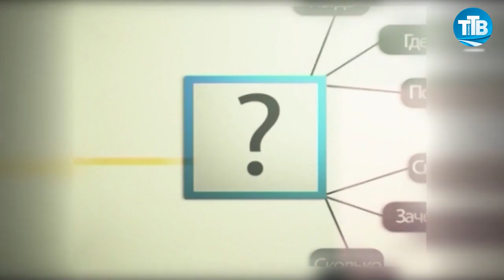НЕ РАЗДУВАЙ ОГОНЬ